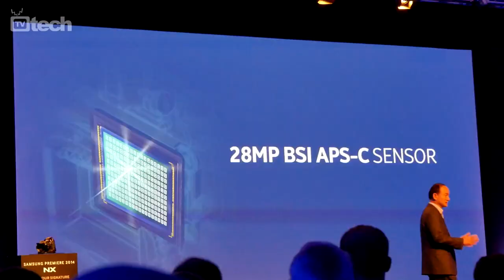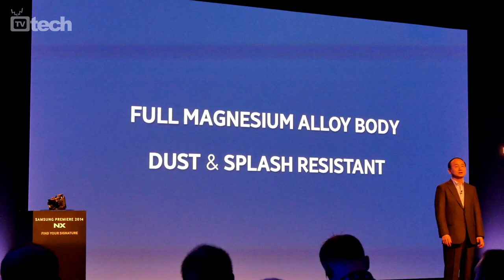Samsung NX1: la sfida di Samsung al top - TVtech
Nei padiglioni di Photokina 2014 abbiamo incontrato Alessio Cazzaniga, product manager di Samsung, che ci ha raccontato la nuova Samsung NX1, mirrorless con cui il produttore coreano vuole fare il salto di qualità nel mondo della fotografia, con un sensore da 28 megapixel con rilevazione di fase e raffica a 15 fps